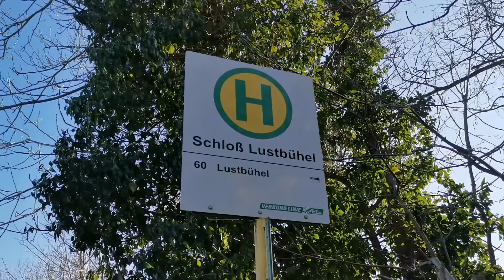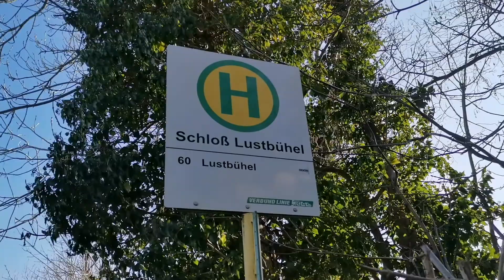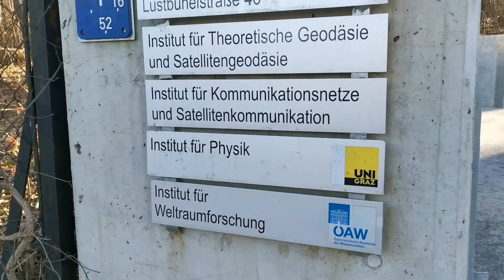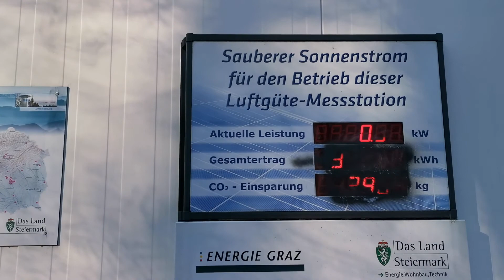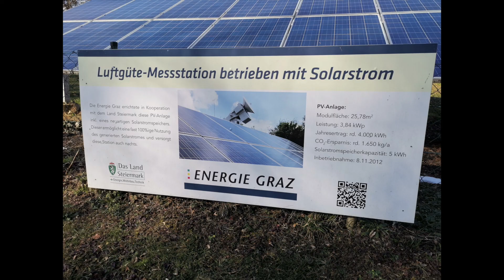🇦🇹【奧地利Vlog】城堡都可以做幼稚園? 親親大自然 | 格拉茲第九區 Waltendorf | Visiting Schloss Lustbühel, farm and Observatory